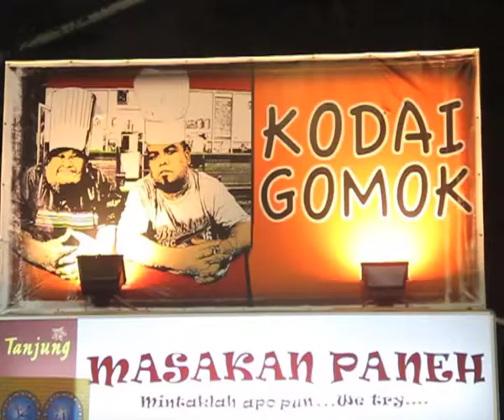Malaysian Makan Aja: Kedai Gomok yes Best Malaysian Food Guide with Matjepp - Makan Aja in Malaysia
Malaysia Makan Aja is the best Food Channel in Malaysia where you can always eat Makan Aja with Malaysian food review with 360 food experience in Malaysia compiles series of local food & beverages in Malaysia. from Penang to Kota Bharu to Mount Kinabalu
to Kuching Sarawak till Johor Bharu Johor and Melaka, Seremban, Kuala Terengganu, Langkawi, Kudat, Tawau and Alor Setar, Perlis and Many
more local food available for your taste.

Malaysian Makan Aja: The Best Malaysian Food Guide with Matjepp - Makan Aja in Malaysia
Makan Aja Food Channel is a vlogging or "vidding Web site with food reviews, recipes, news, reviews and advice. 360 food experience site compiles information about food & beverages in Malaysia and aims to be a gateway for all things about Malaysian
Makan Aja Content that talks about The list of the best Malaysian food of all races & ethnic groups - featuring food from food haven Penang & even all the way to Kelantan, Sabah & Sarawak.
Even Malaysians who think they know a lot about food will find something new, with a budget, Sedap but Affordable.
Series Consist of Local Food all over Malaysia
Malaysia Makan Aja Affnor Cafe Seremban yang best di Malaysia Makan Aja
Malaysia Makan Aja ais tingkap yang best di Malaysia Makan Aja
Malaysia Makan Aja asam pedas yang best di Malaysia Makan Aja
Malaysia Makan Aja Bawal Power 2 yang best di Malaysia Makan Aja
Malaysia Makan Aja Bawal Power 3 yang best di Malaysia Makan Aja
Malaysia Makan Aja Bawal Power V1 yang best di Malaysia Makan Aja
Malaysia Makan Aja Best Bro 1 yang best di Malaysia Makan Aja
Malaysia Makan Aja Best Bro 2 yang best di Malaysia Makan Aja
Malaysia Makan Aja Best Bro 3 yang best di Malaysia Makan Aja
Malaysia Makan Aja Cendol Jonker Street Melaka yang best di Malaysia Makan Aja
Malaysia Makan Aja Cendol Leman Dawi yang best di Malaysia Makan Aja
Malaysia Makan Aja Ikan Bakar yang best di Malaysia Makan Aja
Malaysia Makan Aja Kacang Haji Pol Larkin yang best di Malaysia Makan Aja
Malaysia Makan Aja Kari Kepala Ikan Pan MUtiara Penang yang best di Malaysia Makan Aja
Malaysia Makan Aja Kedai Gomok 1 yang best di Malaysia Makan Aja
Malaysia Makan Aja Kedai Gomok 2 yang best di Malaysia Makan Aja
Malaysia Makan Aja Kedai Gomok 3 yang best di Malaysia Makan Aja
Malaysia Makan Aja Kuih Cucur Udang Haji Baharudin yang best di Malaysia Makan Aja
Malaysia Makan Aja Laksa Janggus Balik PUlau yang best di Malaysia Makan Aja
Malaysia Makan Aja Laksa Kak Sue Kuala Perlis yang best di Malaysia Makan Aja
Malaysia Makan Aja Laksa Kak Sue Perlis yang best di Malaysia Makan Aja
Malaysia Makan Aja Mee Udang Selera Sri Tambang yang best di Malaysia Makan Aja
Malaysia Makan Aja Nasi Abang Mie Kota Baharu yang best di Malaysia Makan Aja
Malaysia Makan Aja Nasi Air Jiwa Kacau yang best di Malaysia Makan Aja
Malaysia Makan Aja Nasi Ayam Rempah yang best di Malaysia Makan Aja
Malaysia Makan Aja Nasi Ayam World Champion Kak Lina yang best di Malaysia Makan Aja
Malaysia Makan Aja Nasi Ayam World Champion yang best di Malaysia Makan Aja
Malaysia Makan Aja Nasi Berlauk Kak Nab yang best di Malaysia Makan Aja
Malaysia Makan Aja Nasi Goreng Oriental Arjuna Ipoh yang best di Malaysia Makan Aja
Malaysia Makan Aja Nasi Gunting Awal Juki Melaka yang best di Malaysia Makan Aja
\Malaysia Makan Aja Nasi Hujan Panas Bibi Ana Terengganu yang best di Malaysia Makan Aja
Malaysia Makan Aja Nasi Lemak Gila Kuasa yang best di Malaysia Makan Aja
Malaysia Makan Aja Nasi Minyak Warung Zaki Kuala Terengganu yang best di Malaysia Makan Aja
Malaysia Makan Aja Nenek Aku Punya yang best di Malaysia Makan Aja
Malaysia Makan Aja Perhentian Kuih Kampung Melaka yang best di Malaysia Makan Aja
Malaysia Makan Aja Puding Raja yang best di Malaysia Makan Aja
Malaysia Makan Aja Restoran Tok Mek yang best di Malaysia Makan Aja
Malaysia Makan Aja Rojak Haji Ibrahim Kuala Pilah yang best di Malaysia Makan Aja
Malaysia Makan Aja Rojak Ibrahim yang best di Malaysia Makan Aja
Malaysia Makan Aja Roti Canai yang best di Malaysia Makan Aja
Malaysia Makan Aja Roti John Semabok Melaka yang best di Malaysia Makan Aja
Malaysia Makan Aja Roti Paung Kuala Terengganu yang best di Malaysia Makan Aja
Malaysia Makan Aja Stew Daging yang best di Malaysia Makan Aja
Malaysia Makan Aja Sup Tulang ZZ 2 yang best di Malaysia Makan Aja
Malaysia Makan Aja Sup Tulang ZZ yang best di Malaysia Makan Aja

"Makan Aja" "Food Channel" "food reviews" recipes "360 food experience" "food & beverages" Malaysia Malaysian "the best Malaysian" Penang Kelantan Sabah Sarawak "Klang Valley" "Petaling Jaya" Sedap Affordable Matjepp